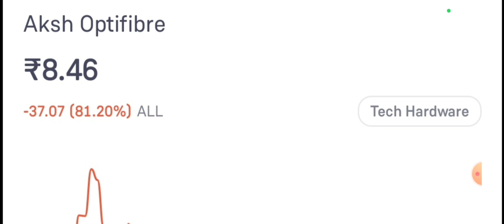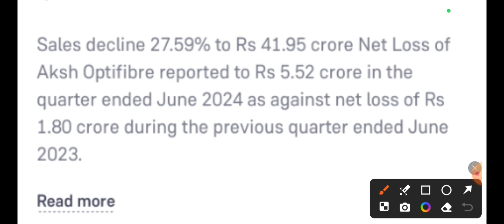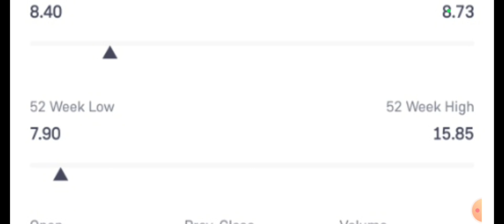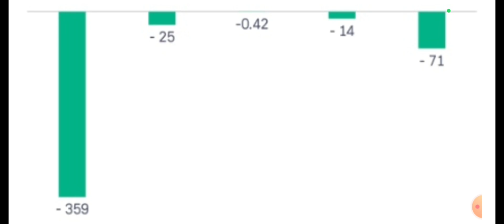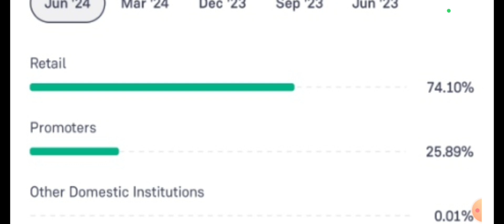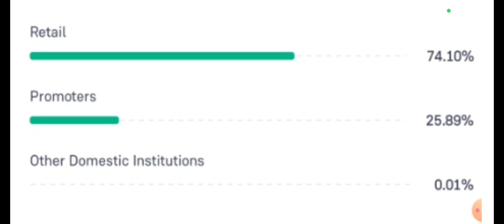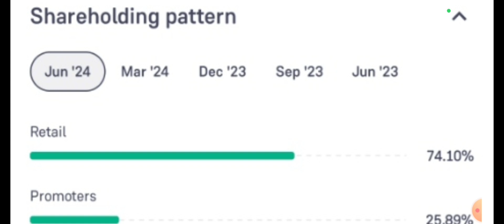aksh optifibre share news today, aksh optifibre q1 resulte today